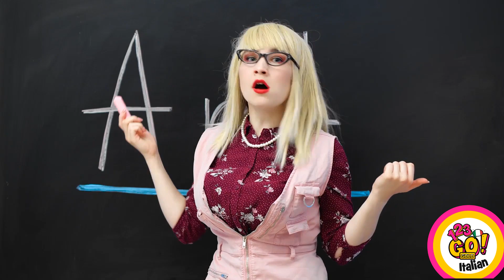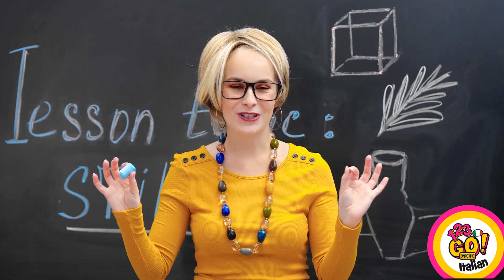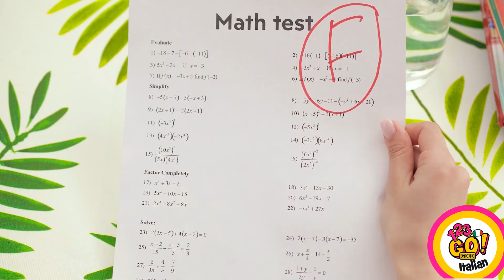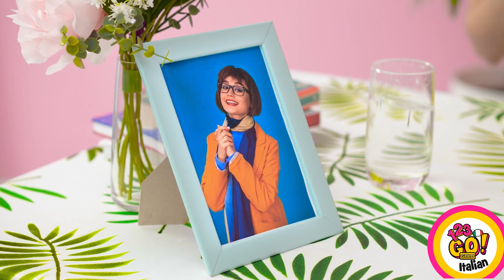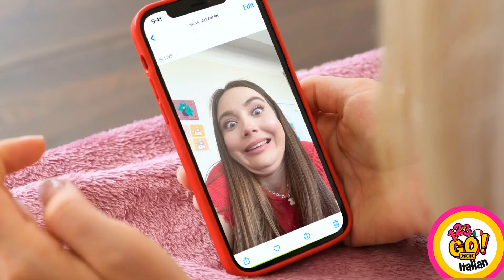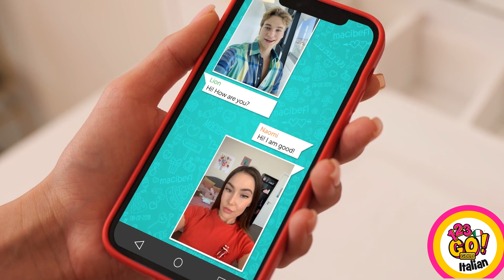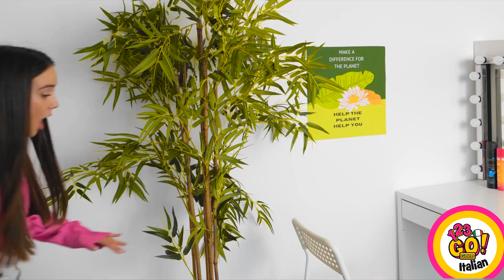PRESE IN GIRO PER I TUOI AMICI || Situazioni divertenti d'estate con 123 GO! GOLD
Se volete rendere questa giornata calda più fresca, provate le nostre idee di scherzo per rendere la vostra giornata molto più interessante! Saprete come fare gli scherzi più divertenti ai vostri coinquilini e alla vostra famiglia per quest'estate, come fare uno scherzo con la bava di coca cola e come sorprendere la vostra migliore amica con fantastici scherzi alimentari! GOLD👑 @123gogold e clicca sulla campanella 🔔 per non perdere mai i nostri video.

A presto!